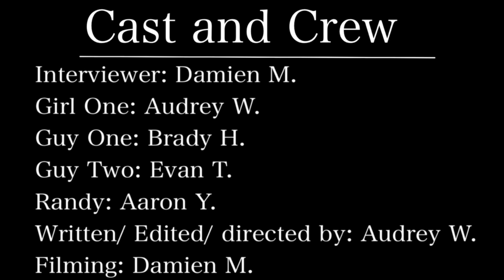TWHS Improv - In Loving Memory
Its tough when you lose a classmate, especially one so loved. Check out a touching tribute to all of our favorite classmate in, In Loving Memory.

Written, directed, and edited by Audrey W.

Also come to our first Improv Show THIS FRIDAY at 7 pm!